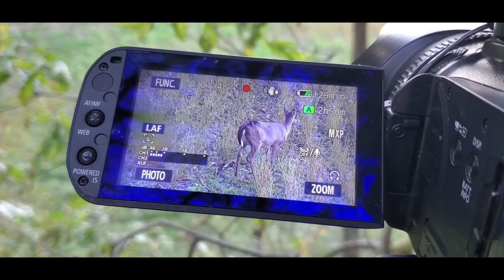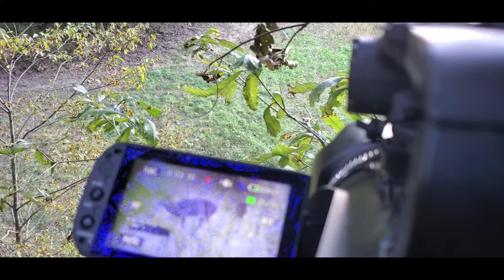704 Vlogs: V5 First Day of Our Bowhunt in Ohio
Had a great hunt in Ohio for our first sit! We opted to take the first day to run around to change camera batteries and add a few solar chargers. The first sit of the hunt was exciting! great bachelor groups of bucks came out with several does. Tons of great footage and b-roll for an upcoming episode.